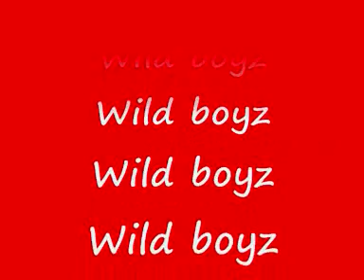wild boyz comedy duo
comedy music tribute cabaret    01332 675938